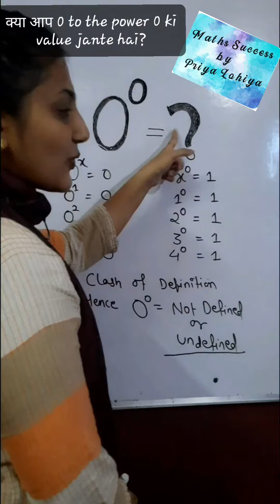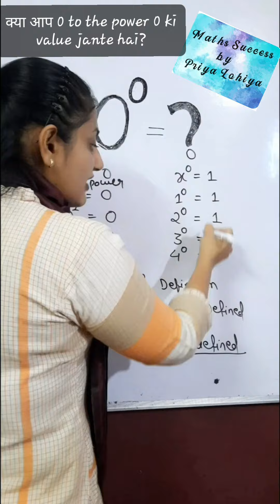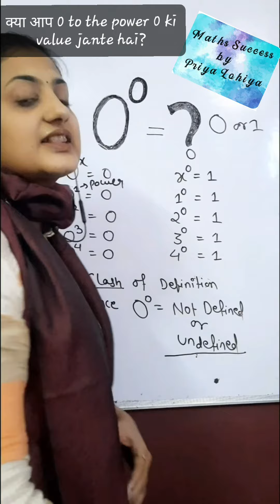🤔0 to the power 0 ?? ||maths concept||Interesting concept||maths success by Priya Lohiya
Do you know what is the value of 0^0? Maths concept